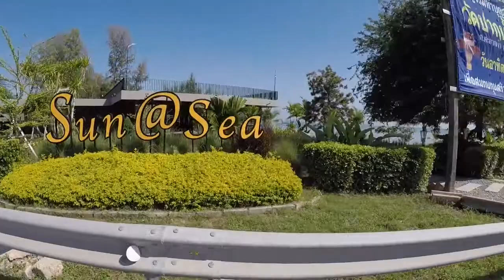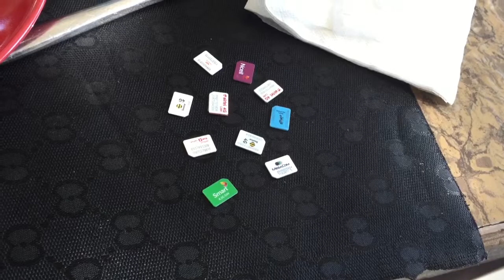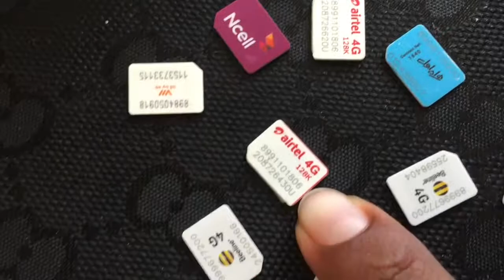Part 236 - Back on the Coast, Thailand - World Cycle Tour 2018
Back on the Coast, Thailand

We started the day with the usual tasks whenever we change country, like buying a new SIM card etc. Then we had a quick ride around Chanthaburi before heading towards the coast. We arrived at the coast around lunch time. The last time we cycled along the coast was during the first leg of the tour from Croatia to Athens.
Tomorrow we will take a resting day here before continuing along the coast road.